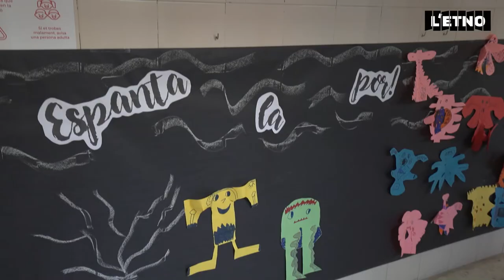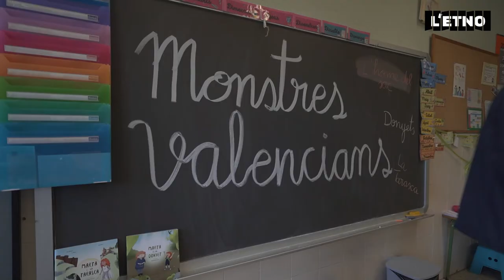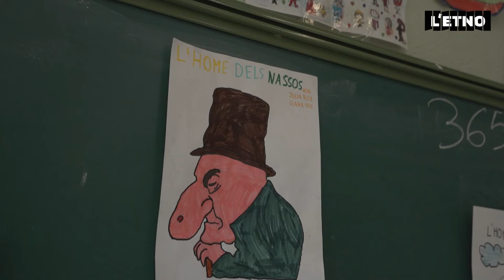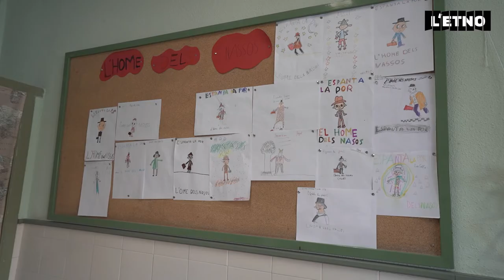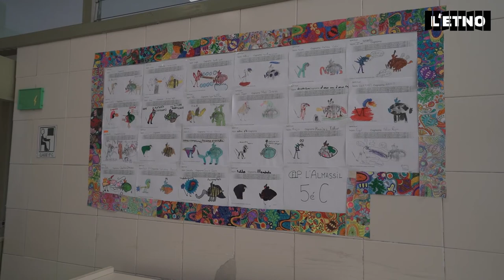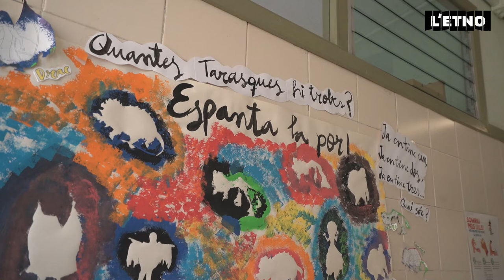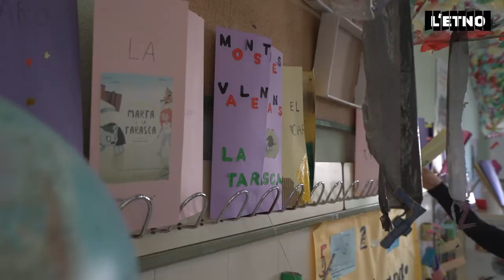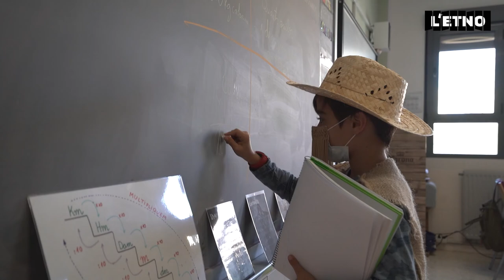L'Home dels Nassos. Conte infantil. ESPANTA LA POR.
Espanta la por és un projecte global que pretén divulgar entre els xiquets i xiquetes l'imaginari tradicional dels monstres valencians entorn de la festivitat de Tots els Sants. Un moment idoni per a parlar de l'Home del Sac, el Butoni, la Tarasca, el Drac del Patriarca, el Caro, els donyets o les bruixes, i apropar-se a ells mitjançant les rondalles i llegendes fantàstiques de l'imaginari valencià de la por.
Cada any Espanta La Por edita un conte infantil dedicat a l'imaginari de la por valenciana. En l'any 2020 es va publicar L'Home dels Nassos escrit per Miquel Puig.